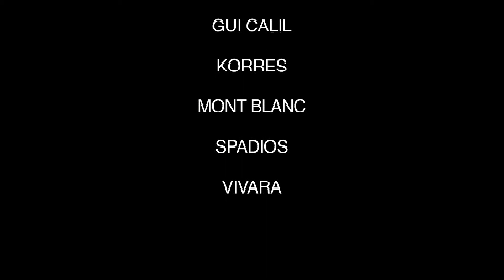Caras Best Wishes: desejos embalados para presente.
Desvendamos os segredinhos da caixa-desejo da Caras. Vem ver!